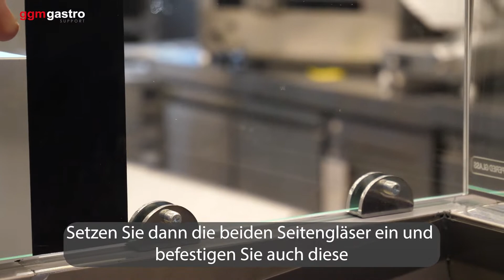Glasaufsatz aufbauen GSSTS AGS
In diesem Video möchten wir Ihnen zeigen wie Sie den Glasaufsatz Ihrer Saladette oder Aufsatzvitrine aufbauen können

► ZUM PRODUKT

Art.Nr. GSSTS AGS

Art.Nr. GSSTS AGS